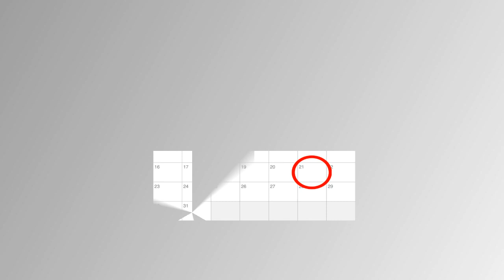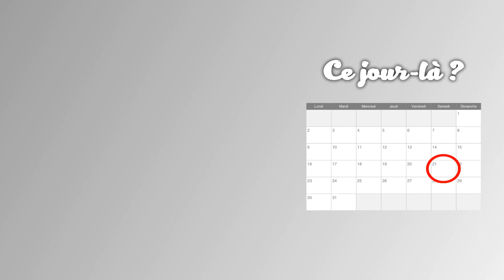Ce Jour-Là N°26 - 2 Avril 1991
Retour sur une date qui a marqué la TV.
Aujourd'hui, le 2 Avril 1991 : La Cinq, version Hachette